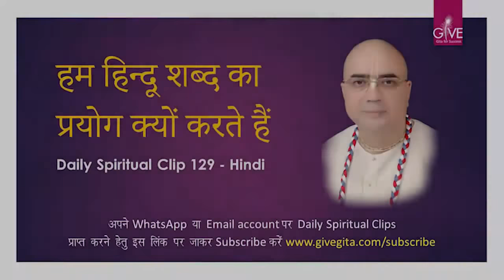हम हिन्दू शब्द का प्रयोग क्यों करते हैं -DSC#129